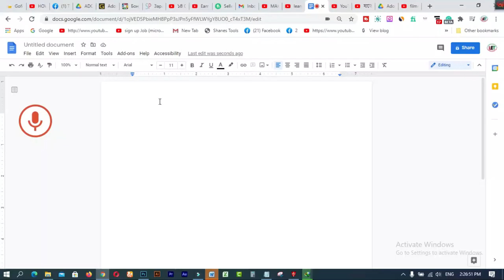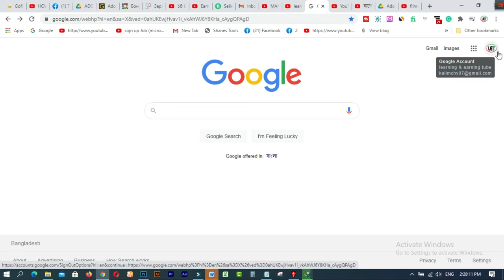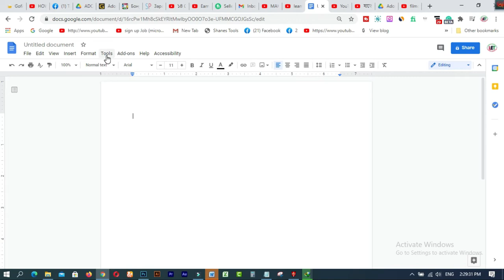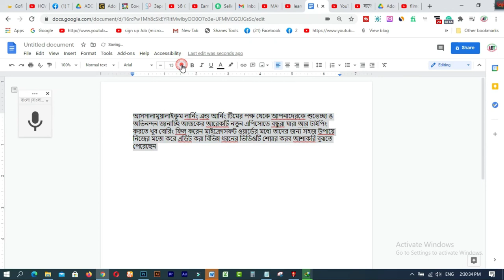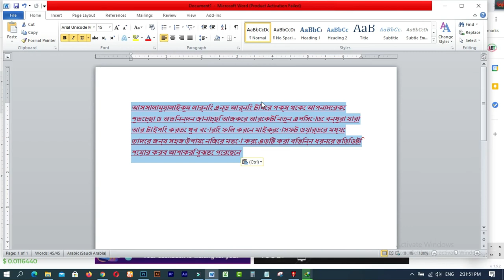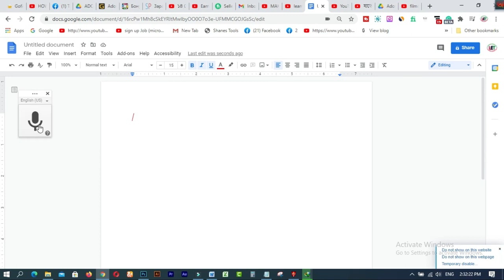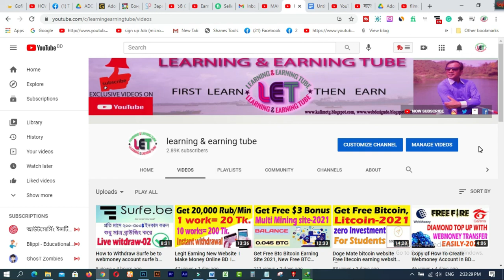How To Write Bangla by Voice Command With Google Docs I শুধু মুখে বলুন বাংলা লিখা হয়ে যাবে I Google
In this video  you will find How To Write Bangla by Voice Command With Google Docs I শুধু মুখে বলুন বাংলা লিখা হয়ে যাবে I Google.We are offering you to learn something new about android. We speak about new apps some hidden options and some awesome tips what can make your phone fast,easy and smart.

Related Tags:- How To Write Bangla by Voice Command With Googlw Docs I শুধু মুখে বলুন বাংলা লিখা হয়ে যাবে I Google Docs Typing Techniqueshow to write bangla in android
how to wirte bangla
how to bangla
gboard bangla
how to write bangla in gboard
g board
how to
best bangla app
best bangla app 2021

1. How to create a Fiverr account on android easily
2.9 free trusted sites for selling Logo-2019 II Amazing sites for selling logo
3.ঘরে বসে অনলাইন সার্ভে করে দৈনিক 12 ডলার ইনকাম করুন Best Online Surveys 2020
4.Need Donation For Education Top 16 Crowdfunding Sites for College and Educational expenses
5.Spin & Earn Money App Bkash App Payment | Online Income Bangla 2019
6. প্রতিদিন Zalinks থেকে অন্তত ৫ ডলার ইনকাম করুন Iসরাসরি বিকাশ পেমেন্ট নিন I BEST Copy Paste Typing-2020
7. বিকাশে ৫০ হাজার টাকা ইনকাম I Bkash Make Money Online 2020 I Online Income BD Bkash Payment.
8. how to sign up on 4 Microworkers websites to earn More -2019
9. Upwork English spelling test (US version) answers 2019
10. Upwork English spelling test (U.K version) and Answers 2019
11. 2019 Upwork Readiness Test and Answers ( GET 5 out of 5)

12. ৯ টি সাইট থেকে ফ্রিতে সহজে লাখ টাকার আর্থিক অনুদান নিন ।
13.9 free trusted sites for selling Logo-2019 II Amazing sites for selling logo
14. KajKey  -থেকে-আয়-করবেন-যেভাবে II how to earn by BID on KajKey
15.10 best & free fundraising websites for all-2019 II fundraising websites